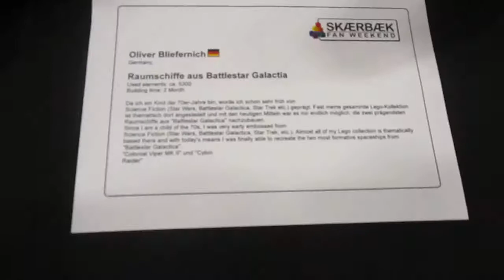SFW2019DK - 21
27-29 September, 2019 - Skærbæk Kursus- og Fritidscenter, Skærbæk, Denmark.
Sunday afternoon.

NOTE: You are always welcome to add a comment pointing out your MOC, if you spot it on this video. :)